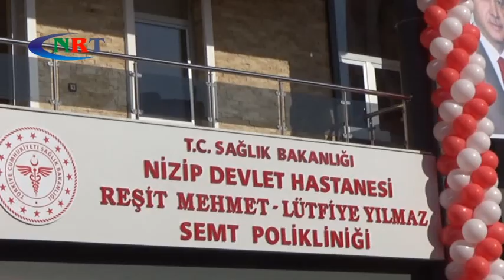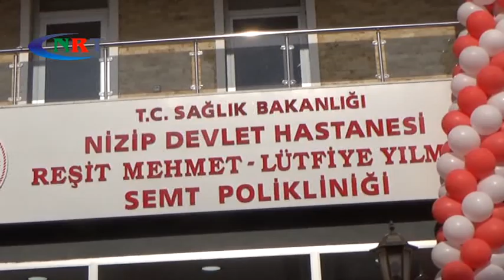Reşit Mehmet - Lütfiye Yılmaz Semt Polikliniği Açılışı Yapıldı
İçişleri Bakanı Süleyman Soylu  ve Adalet Bakanımız Abdülhamit Gül'ün katılımları ile hayırseverimiz  tarafından ilçemize kazandırılan, Nizip Devlet Hastanesi Reşit Mehmet - Lütfiye Yılmaz Semt Polikliniği açılışını gerçekleştirdik.

Nizip ilçesi Hafıspaşa mahallesi Şemikli sokakta hizmet verecek olan Nizip Devlet Hastanesi Reşit Mehmet - Lütfiye Yılmaz Semt Polikliniği birçok branşla Hafıspaşa ve çevre mahallere sağlık alanında önemli hizmetler vermeyi planlıyor.

Bakan Soylu, Reşit Mehmet-Lütfiye Yılmaz Semt Polikliniğinin açılış töreninde yaptığı konuşmada, yapımı tamamlanan sağlık tesisinin ilçe halkına hayırlı olmasını diledi.
Yatırımların devam etmesi temennisinde bulunan Soylu, "Bugün Nizip'te ikinci bir asalet hadisesi yaşıyoruz. Hayırsever aile, 3 milyonun üzerinde maliyetli polikliniği ilçeye kazandırdı." Dedi.

Adalet Bakanı Abdulhamit Gül de Yılmaz ailesine teşekkür ederek, "Doğdukları yere, komşularına hizmet versinler diye bir semt polikliniği kazandırdılar. Burada çocuk polikliniği de olacak. Sağlık Müdürlüğü burada her türlü personeliyle, hemşehrilerimize hizmet edecek. Nizip'e hayırlı olsun." diye konuştu.

Gül ve Soylu konuşmaların ardından semt polikliniğinin açılışını gerçekleştirdi.